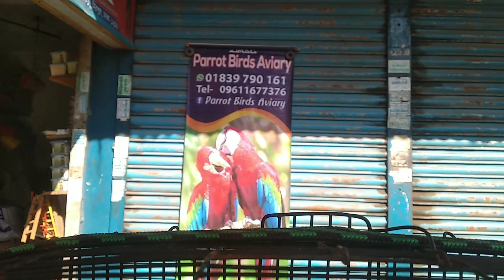মিরপুর-১পাঁখির হাট কিছু টিয়া পাঁখি বাচ্চা বিক্রি হবে আরও অনেক কিছু পাঁখি বিক্রি হবে কিনতে যোগাযোগ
বিদ্রঃ এখানে টিয়া ময়না সহ দেশি বিদেশি পাখি পাওয়া যায়। ধন্যবাদ।৷৷৷
আপনার দোকান অথবা খামারের ভিডিও করে অনলাইনের মাধ্যমে ব্যবসা করতে চাইলে আমাদের সাথে যোগাযোগ করুন আমার নাম্বার 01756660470 imo